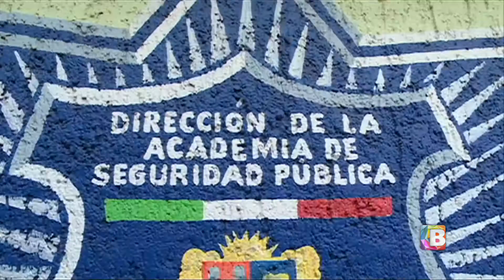Con mayores quejas en Derechos Humanos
La policía de Irapuato y luego la de León encabezan la lista ante la procuraduría de derechos humanos